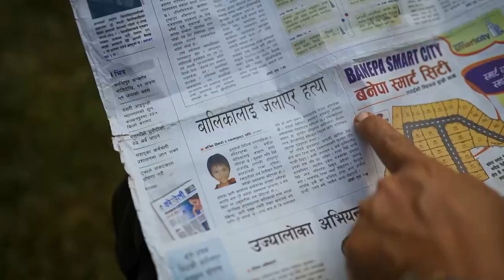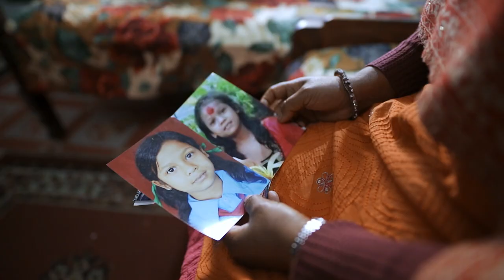Ainaa "ऐना" | Barta Gandharba | बालिका बलात्कारकाे चीत्कार | Official Music Video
The Horizon Multimedia Presentation
Lyrics:
Mahabir Bishwakarma

Singer/Music:
Barta Gandharba

Project Head :
RK Dhital

Managing Director :
Janak Poudyal

Chief Operation Manager :
Ramala Bhandari

Chief Communication Officer :
Parbat Dhital

Production Team :

Thanks :
Durga Upadhyaya
Sailendra Kranti
Madan Kattel
Kailash Kharel
Kiran Khanal
Tirtha Raj Khanal
Geja Sharma Wagle

Spot Boy :
Raj Kishor Pattel
Bikal Ghimire
Roshan Rai

Vehicle Driver :
Pawan Pudashaini
Raja Ram Raut

Production Assistant :
Ayuv Bastola

Light Assistant :
Binod Shrestha

Make-up/Hair :
Bipin Hair Studio

Wardrobe :
KASA

Hospitality Partner :
The Kathmandu Inn

Food Partner :
Laatokoshero Foods

Digital Media :
@meme NEPAL

Community Partner :
Hamro Patro
यसमा सबै छ

Sales & Marketing :
Ad Pad Pvt. Ltd.

Still Photography :
Luja Maharjan

Communication Assistant :
Pranjal Ghorashaini

Creative Graphic Designer :
Novice Arts

Electrician :
Janak Poudel

Van Engineer :
Rajesh Mali
Hari Narayan Gai
Roshan K Ishwor

Production Coordinator :
Mahendra Neupane

Mastering / Music :
RaPraveen Shrestha

Light / Sound :
Horizon Events and Technology Pvt. Ltd.

Sound Designer :
Dev Neupane

Light Designer :
Pankaj BK

Set Designer :
Ekraj Pokhrel

Production Manager :
Jyoti Bhattarai

Floor Manager /Asst. Producer :
Samarpan Parajuli

Field Cinematography / Drone :
Kushal Joshi
Kevin Aryal
Manish Maharjan
Jeewan Rijal

Studio Cinematography :
Roshan Shrestha
Baikuntha Gautam
Binaya Mangrati
Gopal Raya Chhetri
Nirajan Karki
Sumit Raj Bhatta
Sushil Baniya
Yuyush Dhakal

Visual Editor :
Ram Tamang
Anil Shrestha
Milan Shrestha
Yubaraj Shrestha

Colorist :
Madhab Belbase

Post Production Head / Graphics :
Ramesh Thapa

Content Research :
Bhanu Bokhim
Ramala Bhandari
Mahabir Bishwakarma
Manika Khatiwada
Laxmi Nepal

Script / Screenplay :
Anbika Giri

Content Research Head :
Prakash Lamichhane

Presenter :
Bishwa Prakash Sharma

DOP :
Pramod Karki

Executive Producer :
Janak Poudyal

Chief Executive Producer :
RK Dhital

© The Horizon Multimedia (P) LTD.

The Horizon Multimedia is authorized to upload this video. Using this video on other YouTube channels without prior permission will be strictly prohibited.